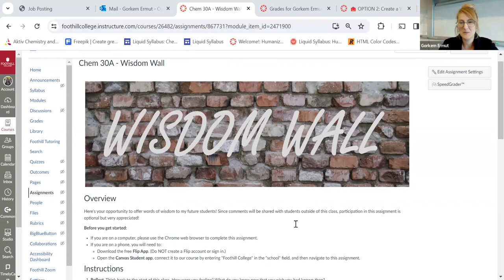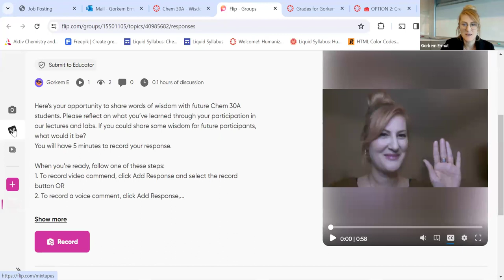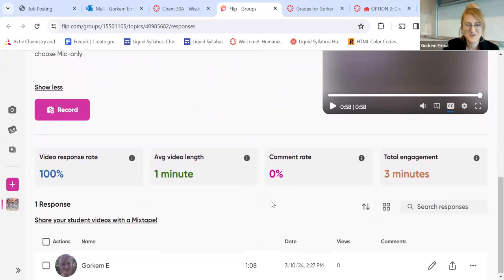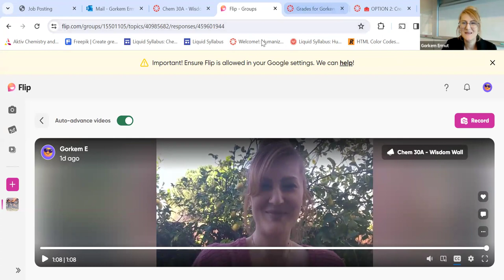Wisdom Wall Chem 30A